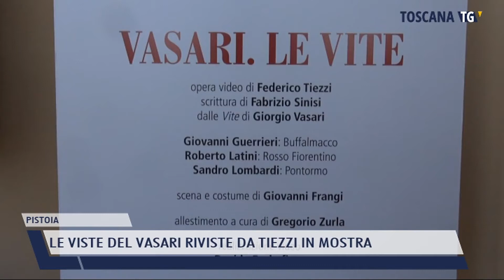2021-09-23 PISTOIA - LE VISTE DEL VASARI RIVISTE DA TIEZZI IN MOSTRA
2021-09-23 PISTOIA - LE VISTE DEL VASARI RIVISTE DA TIEZZI IN MOSTRA